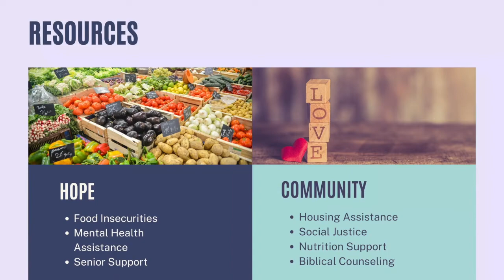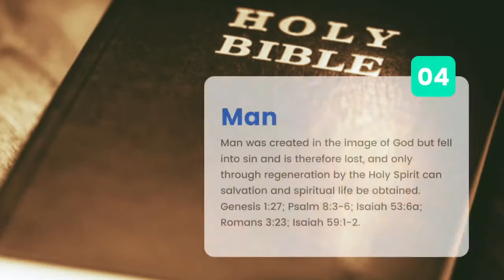Tik Tock - Waiting On God's Timing - P1 | Elder Charles Barksdale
Our pastor Charles Barksdale will present the start of a four-week series called "Tik Tock - Waiting On God's Timing". He will use the stories of six people in the Bible to remind us that waiting on God is hard, but we can do it because he is trustworthy and will always show up at the perfect time.      In the meantime, we can remain active in our waiting.

Thank you for joining us for our online worship experience! Do us a favor and don’t worship alone - share this broadcast with at least 3 of your family and friends. If you’d like to learn more about our ministry, please visit us

How can we pray with you? Leave a comment or email your prayer request to us

Message: "God’s Timing"
Scripture: Luke 8:40–56 (NLT)
Speaker: Elder Charles Barksdale

You have an appointment with destiny! You've gone as far as you can without Jesus.

Whether you’re accepting Christ for the first time or looking for a new church home, we’re happy you came! to provide your contact information and one of your new family members will get in touch with you soon.